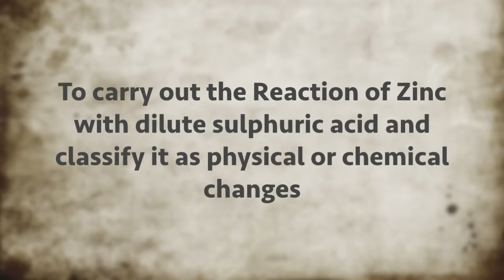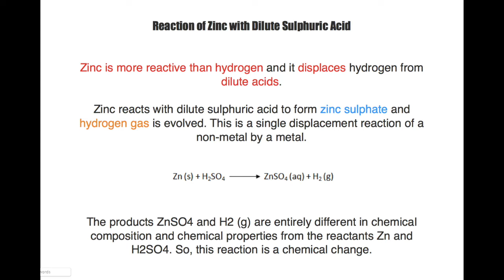CHOTE SCIENTIST : Experiment #2 : Reaction of Zinc Granules with dil. Sulphuric Acid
Hi friends!
This whole experiment is performed by kids of class 10th .

Zinc reacts with dilute sulphuric acid to form zinc sulphate and hydrogen gas is evolved. This is a single displacement reaction of a non-metal by a metal.

About : ashish singh lectures  is a YouTube Channel, where you will find lecture  videos of physics and chemistry  in Hindi, New Video is Posted Everyday :)